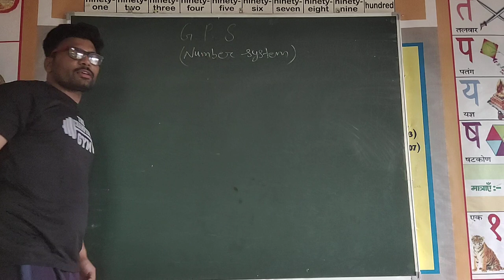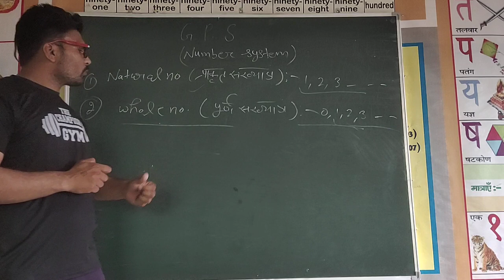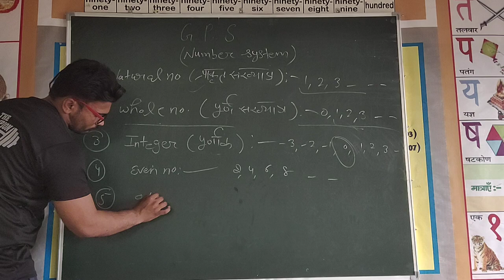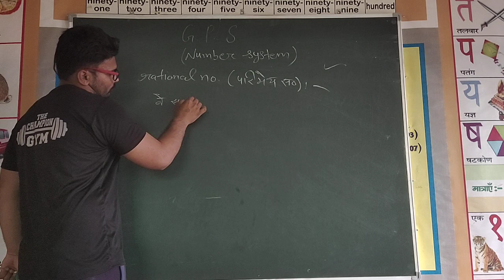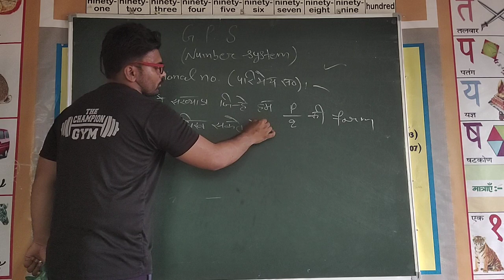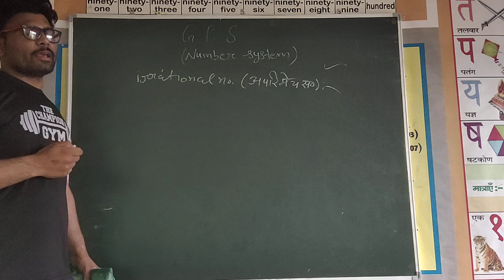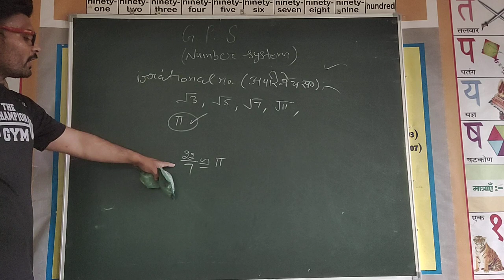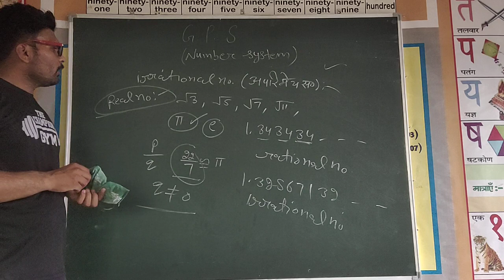Number System Part 1( GPS KAILRAM)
Basic Number system parts 1 for class 6th 7th 8th classes